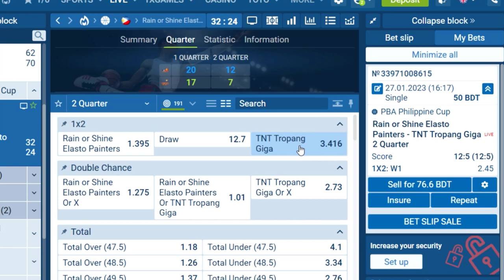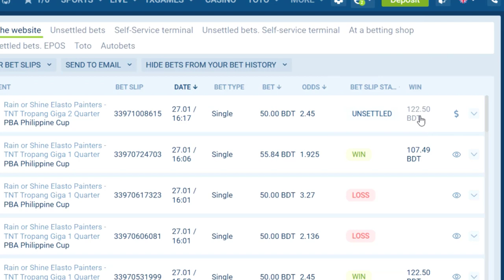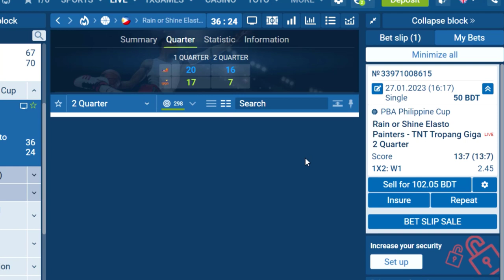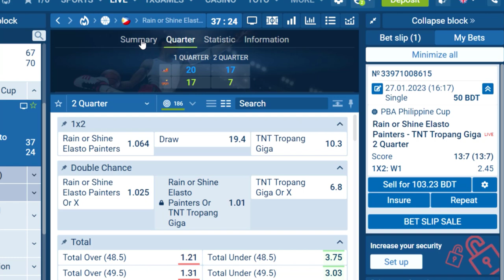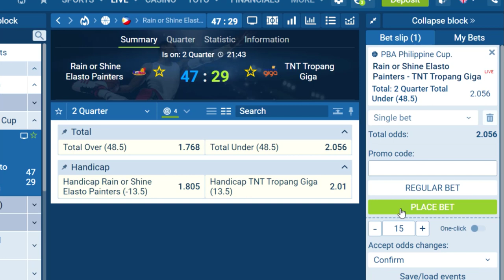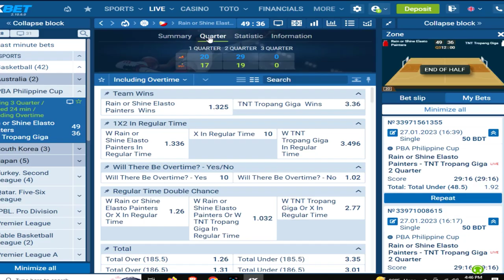1xbet কে কিভাবে বাঁশ দিলাম দেখুন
1xbet কে কিভাবে বাঁশ দিলাম দেখুন
 1xbet একটি দূরদর্শী সফটওয়্যার এই সফটওয়্যার এর টাকা ডিপোজিট করা খুবই সহজ এখান থেকে টাকা উইথড্র করা খুবই কঠিন যারা খেলে টাকা গচ্ছা দিচ্ছেন করছেন যেভাবেই বলিনা কেন খেলে টাকা উদ্ধার করেছে এটা আসলে বোকার মত কথা এক লক্ষ টাকা ডিপোজিট করলে এখান থেকে হয়তো কিছু টাকা ফেরত আনতে পারে কেননা তারা অনেকবার টাকা ভরে একবার টাকা উইথড্র করে অতএব তারা দিয়ে যায় বেশি কিন্তু আনতে পারেনা যারা সব সময় টাকা দিয়ে আনতে পারেন না তাদের জন্য আমার এই ভিডিওটা এই ভিডিওতে কোন  অডিও নেই শুধু যারা অনেক্সবেট খেলেন তারাই বুঝতে পারবেন এটা কি হচ্ছে তো চলুন ভিডিওটা দেখি ভিডিওটা দেখলে আপনি বুঝতে পারবেন কিভাবে 1xbet কে বাঁশ দিয়ে টাকা উইড্রো করলাম টাকা উইন করলাম তো আর সমান নয় উইন করেছি এরপর টাকাটা আবার আমি যদি উইথড্র করতে যাই আমার মন বলবে না আরেকটু খেলি দেখি আরো কয়টা টাকা হয় কিনা কিন্তু দেখা যাবে আমি আর পরবর্তী খেলায় উইন করতে পারলাম না এভাবেই নেশা ধরে যায় তারপর ঢাকা চলে যায় যেতে যেতে অনেক টাকা চলে গেছে তো কি করব এখান  থেকে ফিরে আসা খুবই কঠিন কারন আমার অলরেডি অনেক টাকা চলে গিয়েছে আমি যখনই হাতে টাকা পাই তখনই মনে হয় হায়রে যদি আমি খেলে আবার আমার টাকা ফেরত আনতে পারতাম যাইহোক অনেকটা হেরেছি এই বার 1000 টাকা ভরি তারপর খেলে টাকা ফেরত নিয়ে আসব এই নিয়ে আসবো চিন্তাটা মাথায় থেকেই যায় কিন্তু টাকা আর ফেরত আনা হয় না 1000 টাকা ভরার পর দেখা যায় কিছু হাড়ি আর কিছু জিতি এই করতে করতে হঠাৎ টাকা চলে যায় আবার ভীষণ চিন্তিত হয়ে যাই কি করলাম
শপথ করি এই খেলা আর খেলব না এবার হাতে টাকা আসেই আবার মনে হয় আজকে হয়তো একটু ধৈর্য ধরে খেলব তারপর টাকা উঠাবো এবং আর খেলব না যেহেতু অনেক টাকা আমি এখানে দিয়ে দিয়েছি তাই চেষ্টা করে দেখি কি করা যায় এমন করতে করতে টাকা আর ফেরত আনা সম্ভব হয় না \
তো কনটেন্ট আমার ভালো লাগলে অবশ্যই ফলো করে দিবেন
অনেক্সবেট কে বাঁশ দেয়া এত সহজ নয়